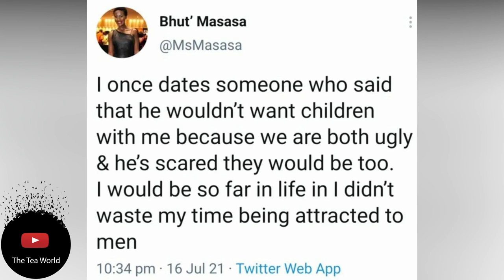Actress Masasa Mbangeni Told She Was Ugly